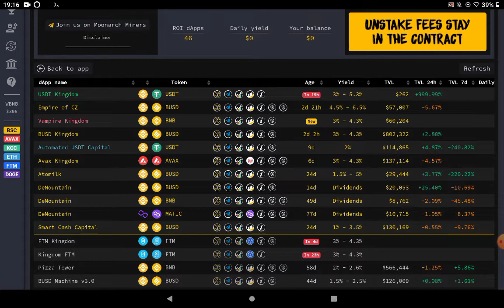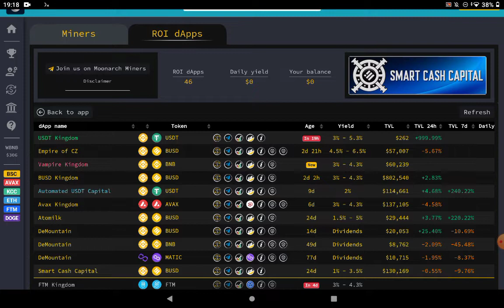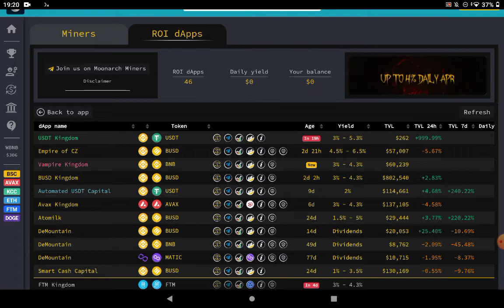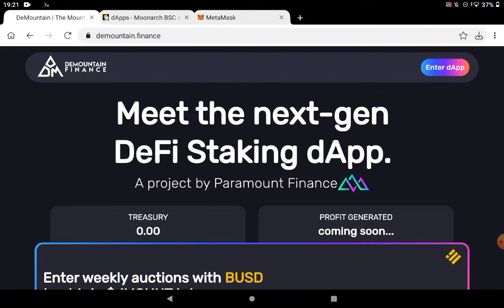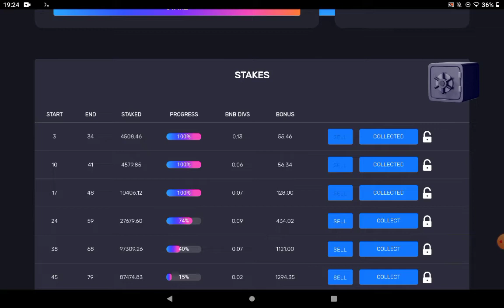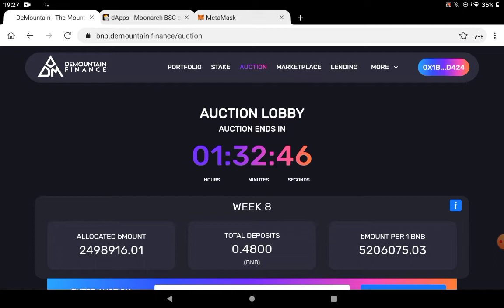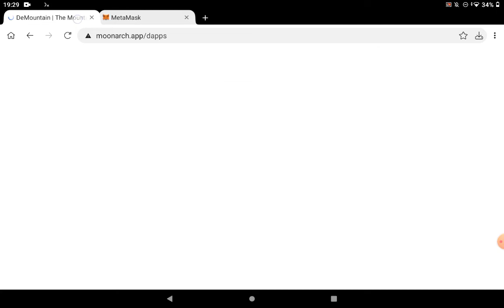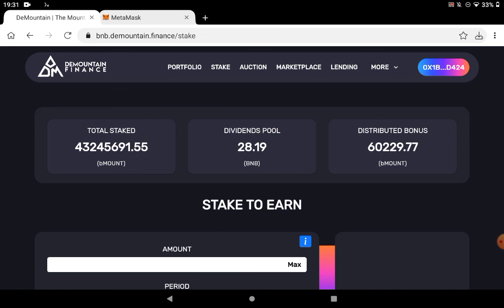DeMountain | DO NOT MISS OUT very promising entry point + my RESULTS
DeMountain BUSD